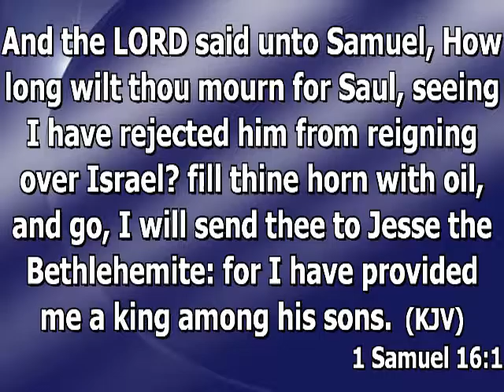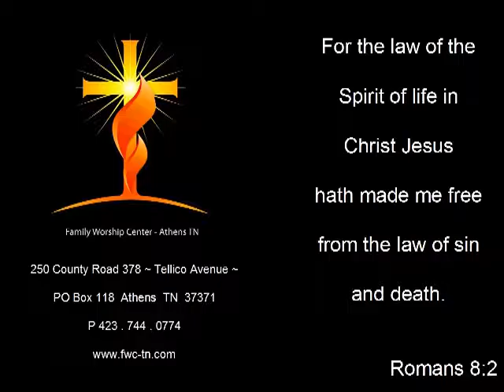Stop Mourning, Get Filled, & Go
Pastor Thomas Climer preaching from 1 Samuel 16 Sunday AM August 14, 2016